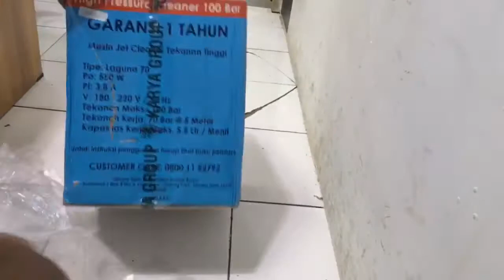Unboxing Lakoni Laguna 70 Mesin steam Bandel di kelasnya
Harganya lebih terjangkau dari mesin steam lainnya walau suara mesin lebih ribut. Watt kecil, cocok utk daya 900 watt.